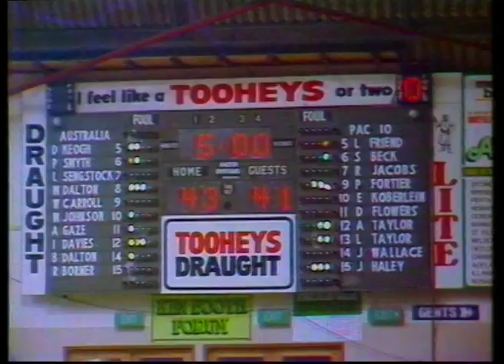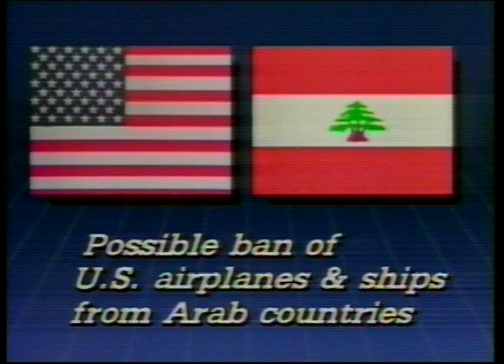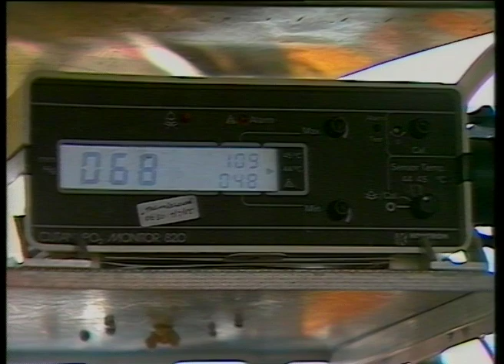08 76 News item NBN Television June 1985